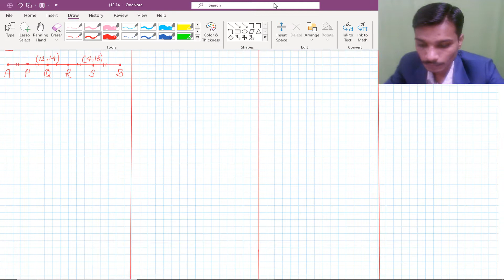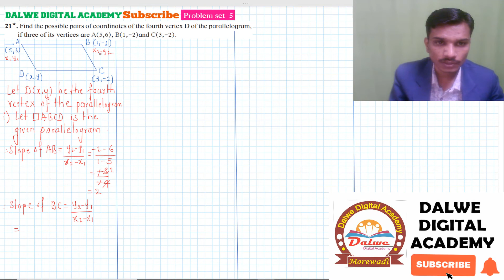5.Co-ordinate Geometry | Part 12 | Maharashtra State Board | Class 10 | Problem Set 5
5.Co-ordinate Geometry | Part 12 | Geometry | Maharashtra State Board | Class 10 | Problem  Set 5